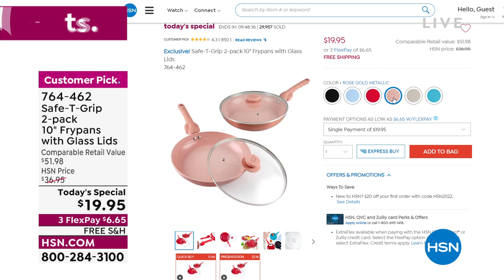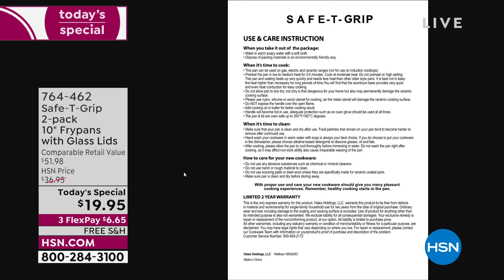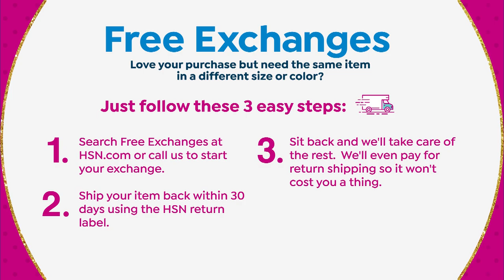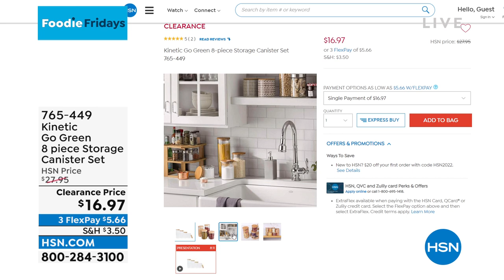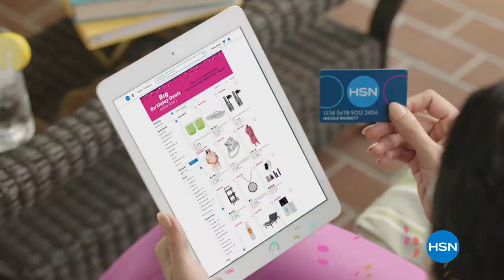HSN | Foodie Fridays Birthday Celebration 07.08.2022 - 02 PM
From seasonal celebrations to everyday, we'll help you cook, taste, create and turn up the YUM.